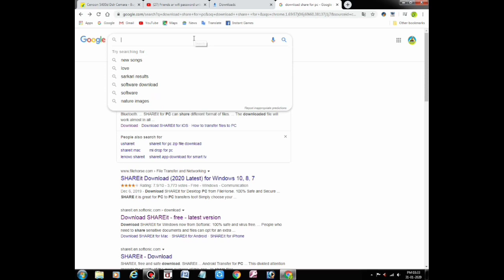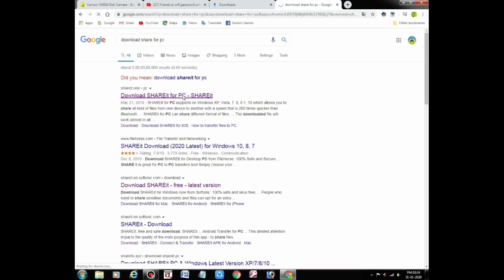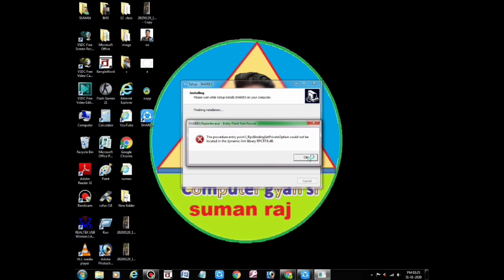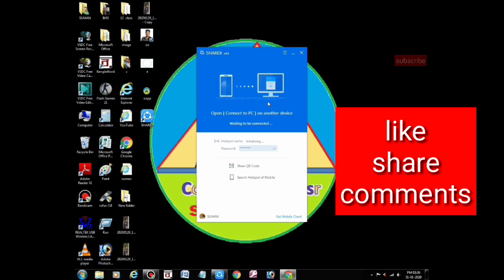How do I free download share it to my compute? HowdoIfreedownloadshareittomycompute?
How do I  free download  share it to my compute? computer  gyan sr..suman raj

Download SHAREit for PC
Download EXE File.
The downloaded file will work almost in all the version of Windows.
Find the downloaded file on your PC and then run it.
Install the file on your PC like any other software.
You need to create an account then to start sharing the files through SHAREit.Download SHAREit for PC
Download EXE File.
You need to create an account then to start sharing the files through SHAREit.
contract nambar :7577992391